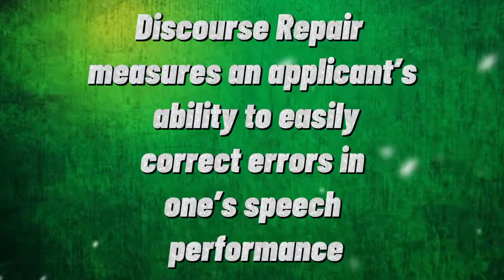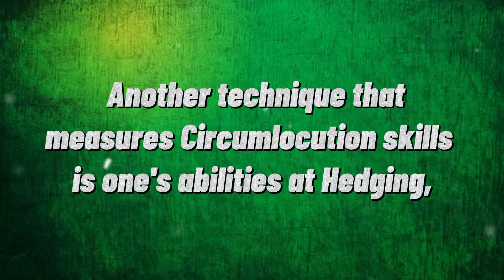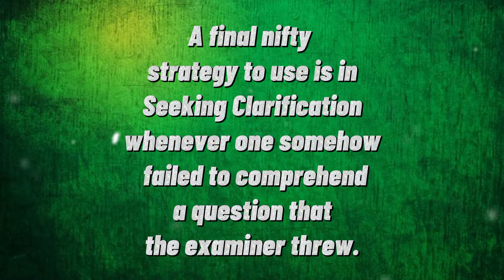Circumlocution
Since the start of this year, 2021, 📆 already 9 of IELTS Einstein’s students 👩‍🎓 have logged Band 8 in Speaking, two have summitted 🏔 a perfect Band 9, and one ☝️ has logged Band 8.5! And that’s not to underestimate the innumerable Band 7s and 7.5 students 👨‍🎓- all equally impressive! 🙌 All this is partly because of our unique Circumlocution strategies!